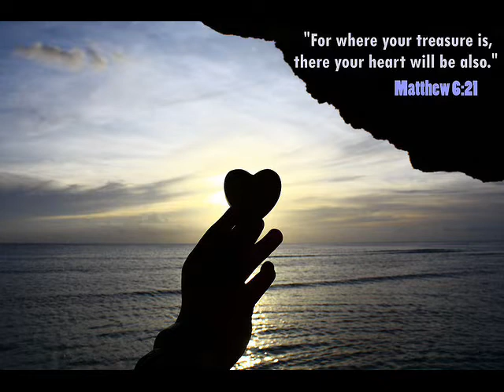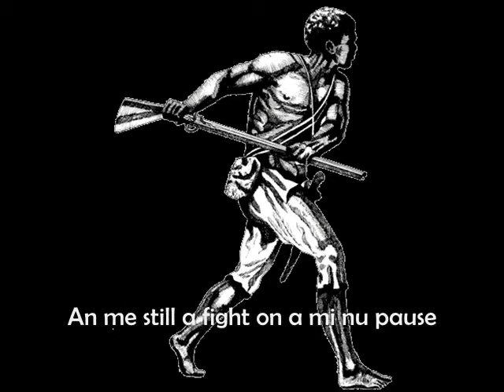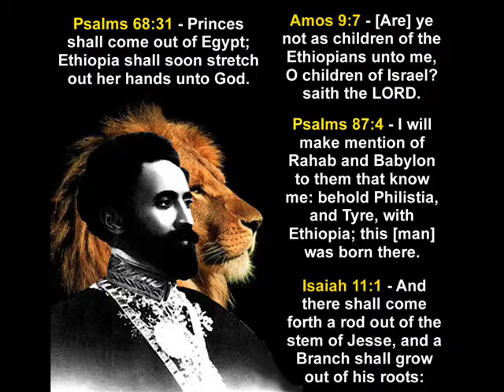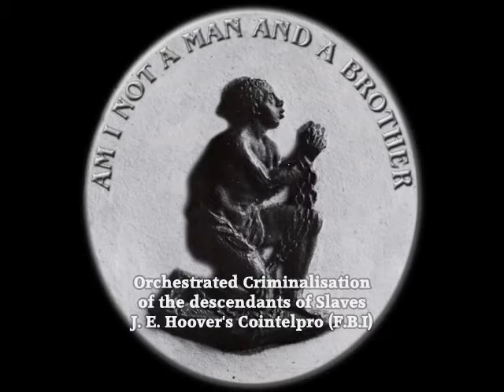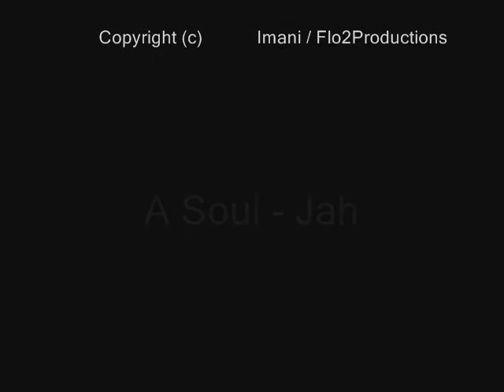Imani Fighting For A Cause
Lyrics by Imani. Track theme; A Black (African) Man's Fight to Remain Royal, Up Hold his Dignity and Break Down the Walls of Mental Slavery, to Be FREE in the 21st Century.